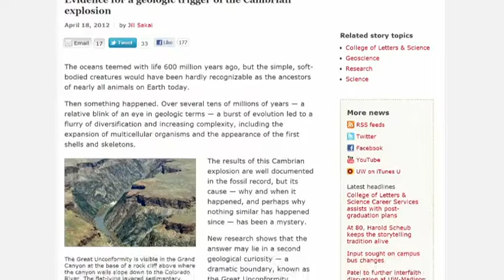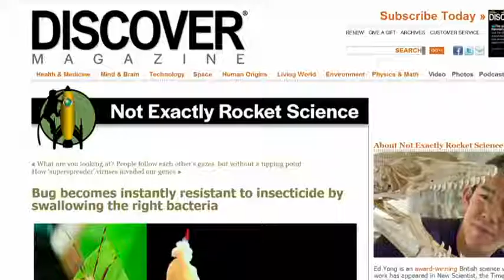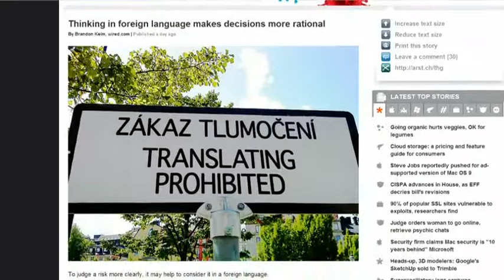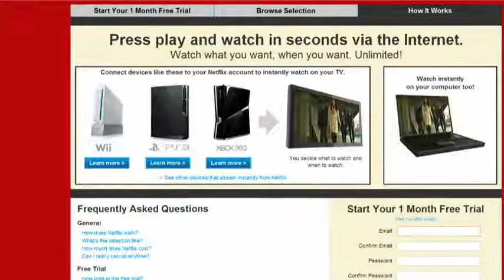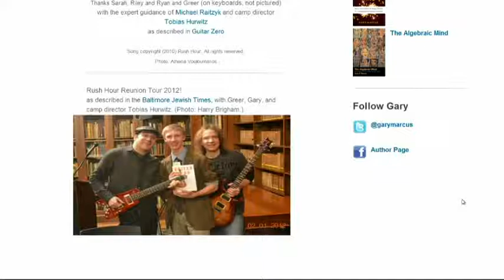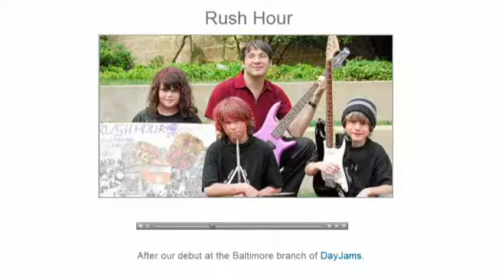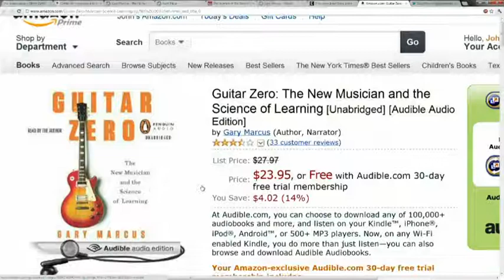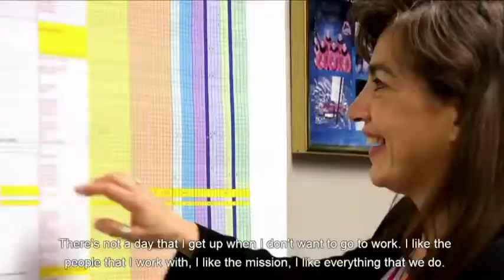Dr. Kiki's Science Hour 141: Old Dog, New Science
We talk about the science of learning with Dr. Gary Marcus

Guest: Dr. Gary Marcus

Running time: 55:37